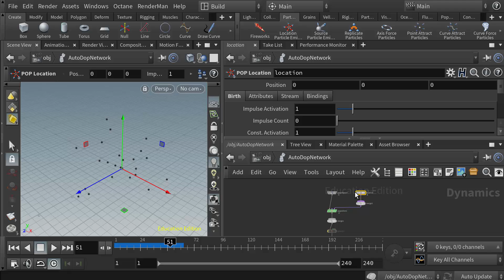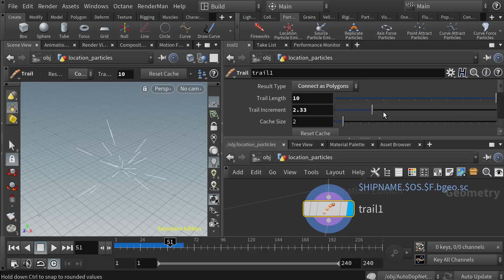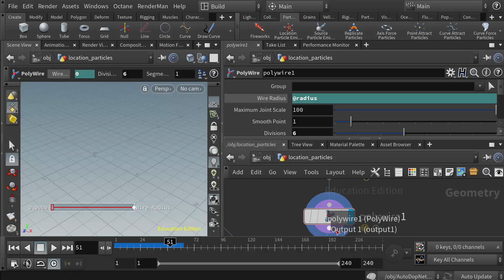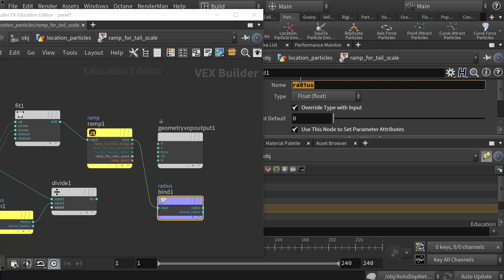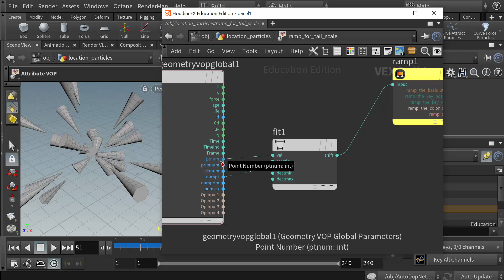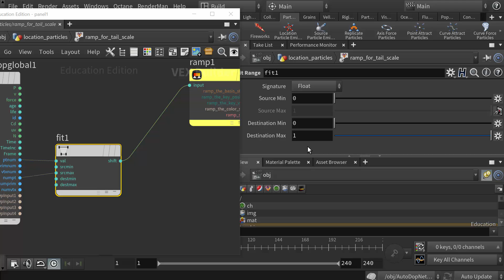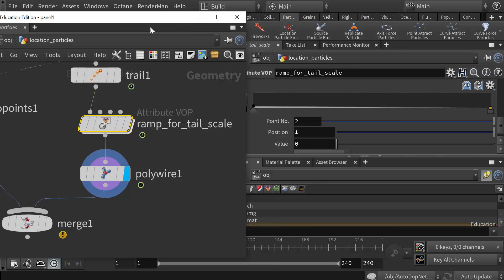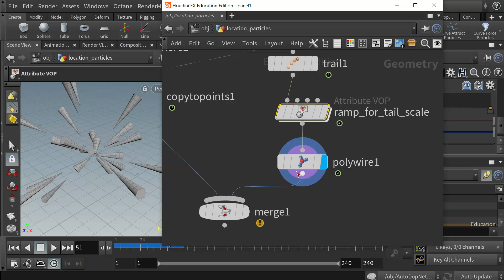Particle Trail Scale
This tutorial has been designed as a supplement to the Houdini courses offered at Becker College and Lesley University.